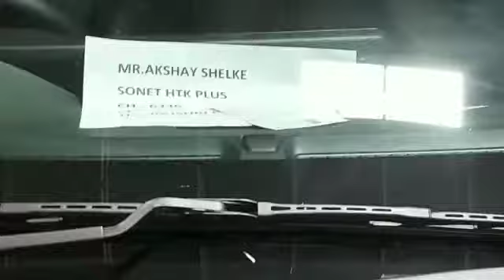bhai ki new Car...Kia Sonet htk+ on the ocation of Dashera 2021...Vlog 2 shooted by Arush